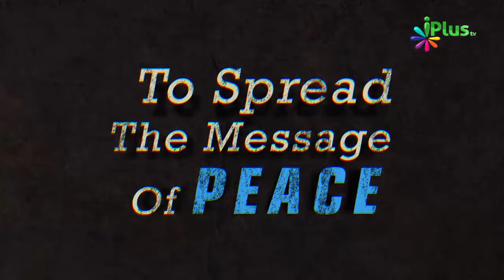Sher o Shayari Mushaira - Jab Bhi Mile Bulandi Itna Khyal Rakhna.... Best Shayari